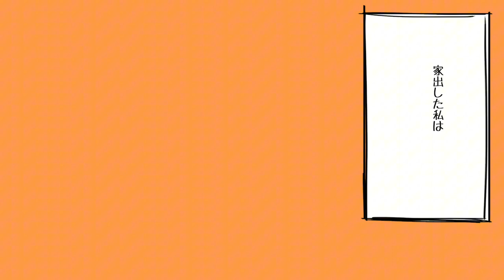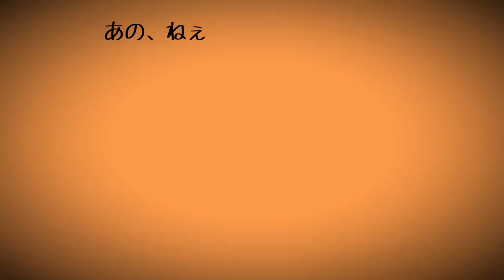【UTAUカバー】 ミサイルキラー // Missile Killer 【飴音わめあ】【オリジナルMV】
It's the end of summer, and to you, my most loathed, I give you this sunset as a present.

i made like three covers with amene wamea last month and realized i actually rly love using her. i like playing with her gender flag. still working on the MV for them but yeah. also i think i learned how to master ?? or i at least tried www. all i have is my cruddy pc and just my normie sony headphones so 😭😭 i mean i think it made the overall cover sound better at least lol

also asane ema is in the mv because i also covered alkaline adult,, so that's gonna be posted tomorrow

vocal: 飴音わめあ Rainbow (Amene Wamea)
harmonies/backup Vocal: デフォ子 (Defoko)
ust: TadanoCo
tuning/mix/master/illust/mv: wEkki_i
cc Translation: zcatcracker
*note that there are some edits based on my interpretation of the song (mostly the unspecified subjects of some lines) and what i thought was natural... also i translated the line "水の泡にされちゃうわ" as "everything's gonna bubble away" instead of "[i'm] gonna get turned into bubbles" bc i think it better expresses how "水の泡" (mizu no awa) is like used a metaphor for things disappearing or fading away. idk thought i should note that